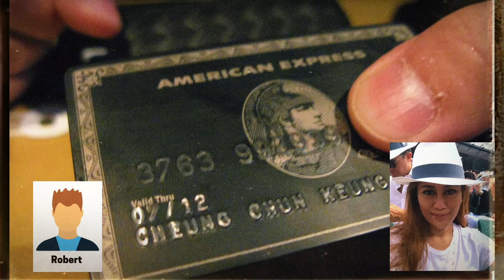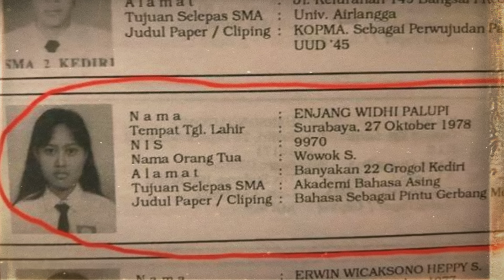ISANG BABAE KAKAIBA ANG STYLE NANG PANGLOLOKO o SCAM - DJ ZSAN TAGALOG CRIMES